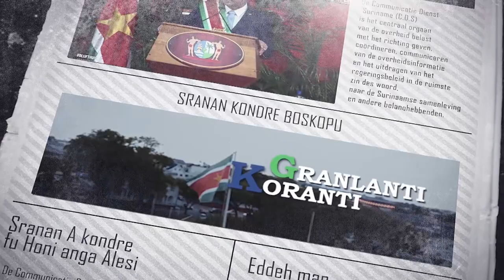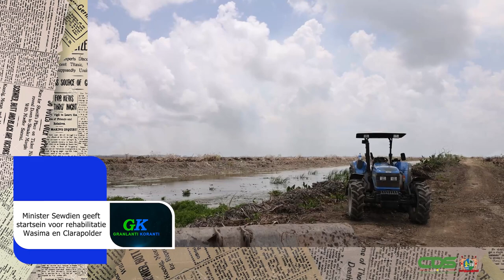𝔾ℝ𝔸ℕ𝕃𝔸ℕ𝕋𝕀 𝕂𝕆ℝ𝔸ℕ𝕋𝕀 (SRANAN), DD 26 MAART 2024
De onderwerpen in deze aflevering zijn:
- Breadelicious en Foodbasket stimuleren micro-ondernemerschap
- Minister Sewdien geeft startsein voor rehabilitatie Wasima en Clarapolder
- President en ministers terug na overleg brug Corantijnrivier